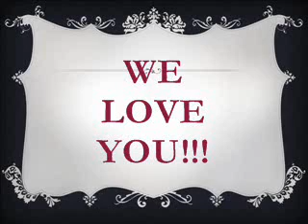There's A Lily In The Valley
In Loving Memory Of Margarite Young - One Of St Paul's Lambs And Lilies